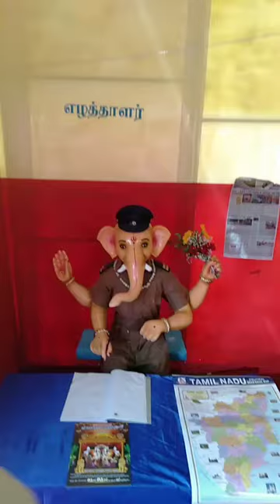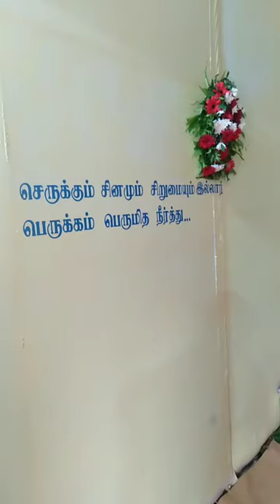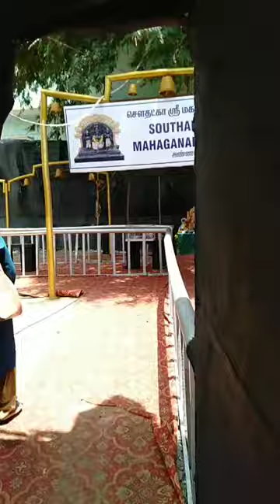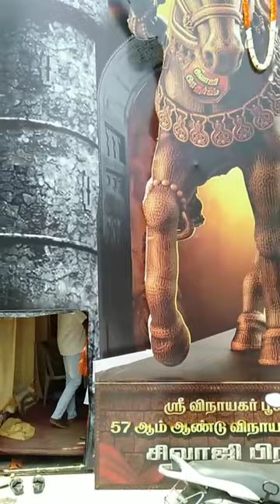Hosur Vinayagar Chathurthi 2023